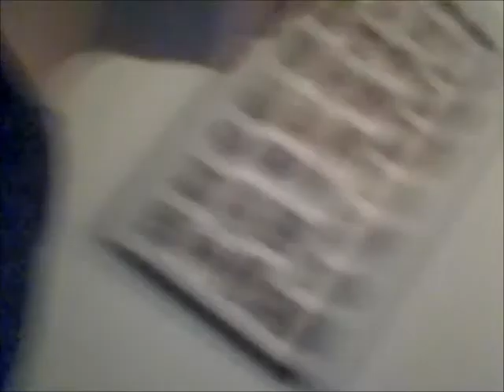MY 100th VIDEO!!!!!!!!!!